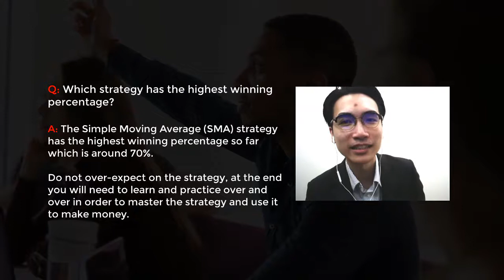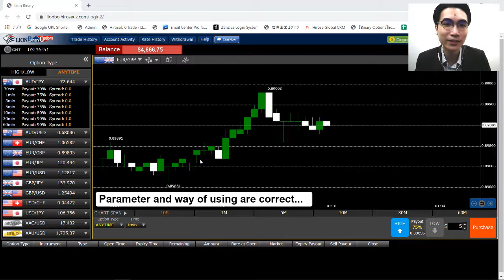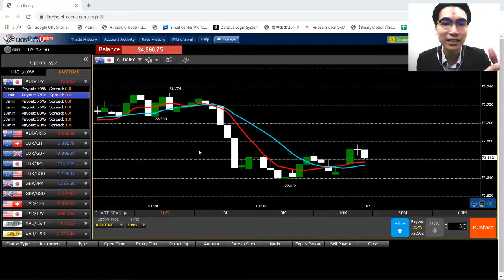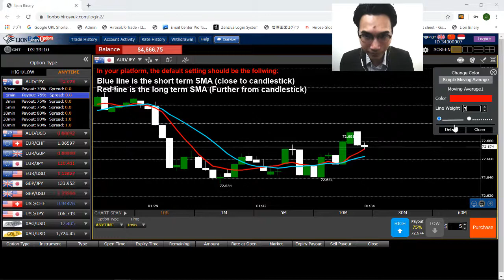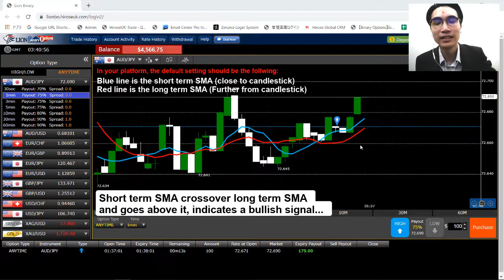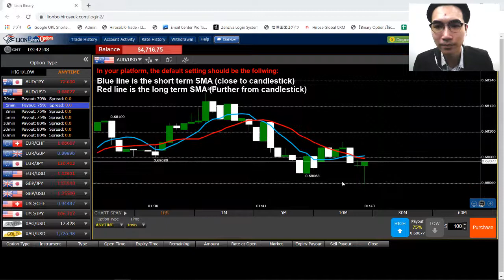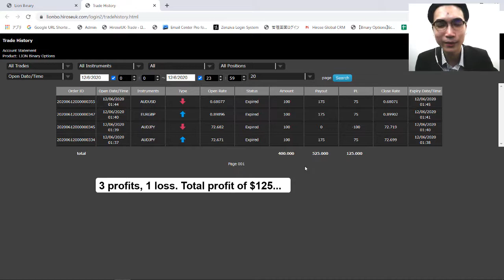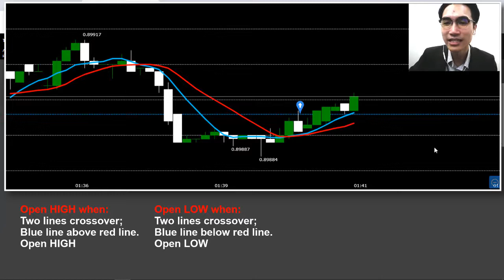[Important] A Revise on The SMA Strategy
We do deeply apologize on the confusion on the recent introduced SMA strategy, that part of the explanation was incorrect due to the setting on my personal platform setting. Please make sure you take a look at today’s video to get the correct understanding on the SMA strategy.

Again, we are deeply sorry for the confusion and thank you for the customer who pointed out for us so that we can do the revise before it is too late.

Fill in the following online application form to have your live account with Hirose today!